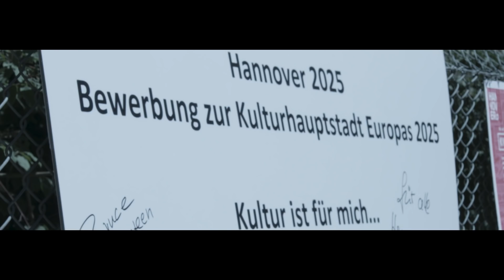Inside 96 | Trikotüberraschung auf dem Bolzplatz!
Bei einem Termin zur Bekanntgabe der weiteren Ausgestaltung der Kooperation mit der Stadt Hannover auf einem Bolzplatz präsentierte Hannover 96 überraschend bereits am Sonntagnachmittag das neue Heimtrikot. Die anwesenden Medienvertreter und zahlreiche Passanten staunten nicht schlecht, als plötzlich Edgar Prib mit einigen Kids aus dem 96-Kids Club EDDIs Rudel, allesamt gekleidet im neuen Heimdress, aus einem VW-Bulli stiegen und die Jerseys mit einem gepflegten Kick standesgemäß einweihten.

Verantwortlich: Josip Grbavac (Leiter Marketing Hannover 96) Kamera: Erik Kaben & Andres Fouché
Edit & Post: Erik Kaben
Assistenten: Laureen Schmidt, Charleen Baptist
Maske: Laureen Schmidt
Vertonung: Simon Gaudes
Dieser Film ist eine Frantzis & Sagra Produktion im Auftrag von Hannover 96
Wir bedanken uns bei allen Beteiligten, es hat uns viel Spaß gemacht mit euch!